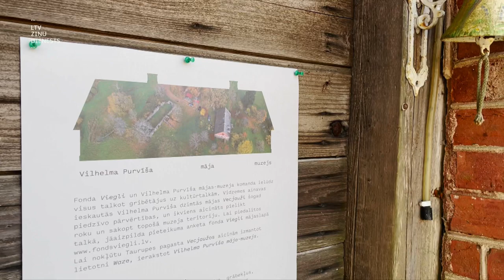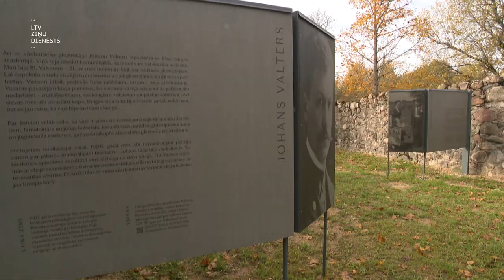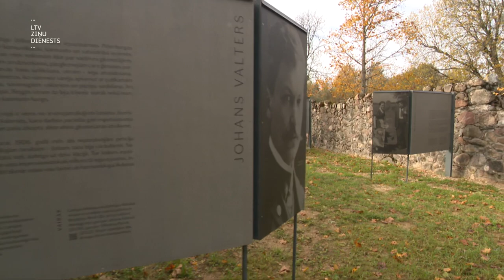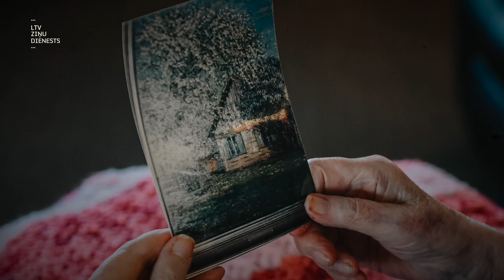"Aculiecinieks" - Purvīša meita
Šis ir izcilā ainavista Vilhelma Purvīša 150. jubilejas gads. Fonds "Viegli" viņa dzimtajās mājās veido muzeju un radošuma centru. Un Amerikā satiek Purvīša meitu. Simtgadīgās Marionas Vitans pēdējā intervija.